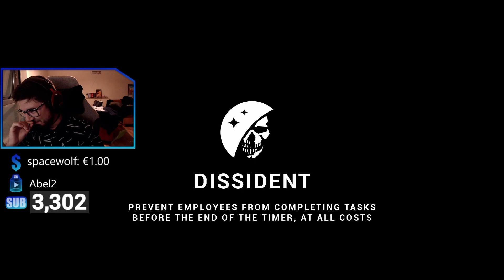This is HILARIOUS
Again
I recommend everyone to give it a try
Here are some highlights from last time we played the LD Protocol